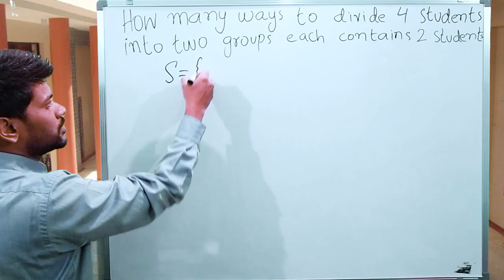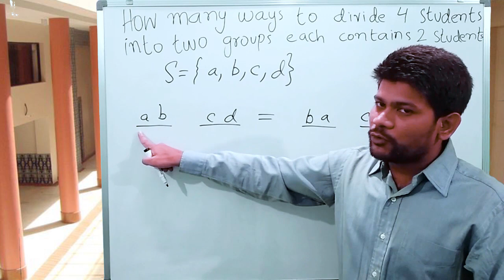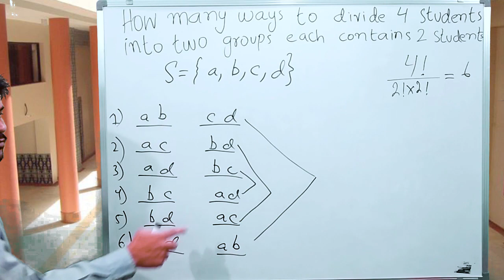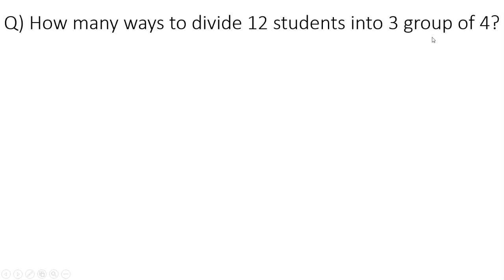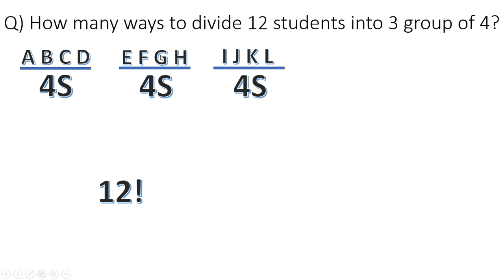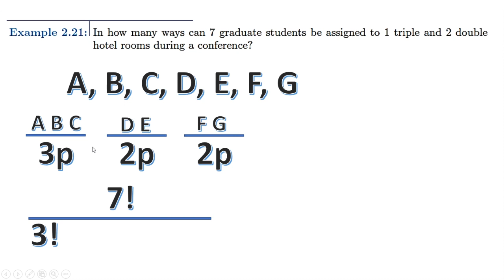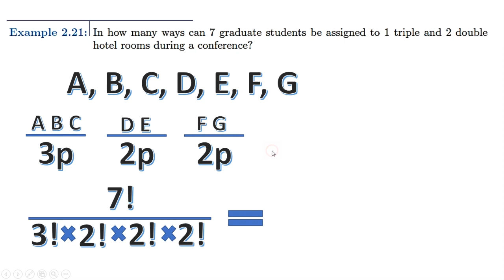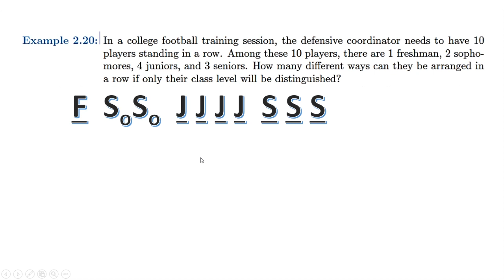2a xiv. Permutation ok same kind, problems. How many ways to divide 12 students into 3 group of 4?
Q. How many ways to divide 12 students into 3 group of 4?
Q. In how many ways can 7 graduates students be assigned to 1 triple and two double hotel room during a conference.
Q. In a college football training session, the defensive coordinator needs to have 10 players standing in a row. Among these 10 players, there are 1 freshman, 2 sophomores, 4 juniors, and 3 seniors, respectively. How many different ways can they be arranged in a row if only their class level will be distinguished?